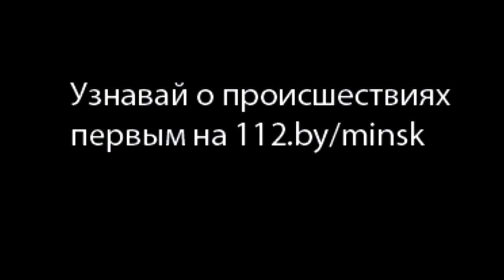Пожар в доме по ул Щорса 06 03 2016 2 е погибших